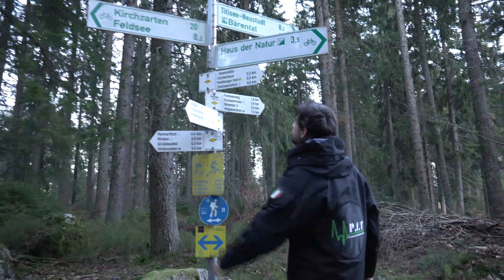IL LAGO DEGLI ESORCISMI ** HANNO GETTATO I CORPI **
LA CASA DEL PAZZO  è in libreria dal 15 ottobre in tempo per halloween!
preordinalo subito per riceverlo per primo !!!

pitfamily benvenuti ad un nuovo video del PIT : IL LAGO DEGLI ESORCISMI ** HANNO GETTATO I CORPI **

Il nostro viaggio continua  verso un lago davvero misterioso, il lago Feldsee nel cuore della foresta nera in Germania.
In questo lago si dice che dopo aver esorcizzato i corpi dei due Monaci di Saint Blasien vennero fatti a pezzi e gettati nelle sue acque profonde.
Forse però qualcosa è andato storto perchè molte segnalazioni ci sono arrivate dicendo che nell' ultimo periodo molte persone hanno visto strane ombre aggirarsi sulle rive .
Fino a quel momento non sapevamo ancora che saremmo andatri incontro ad un vero e proprio incubo.

GUARDATE CON ATTENZIONE !!!